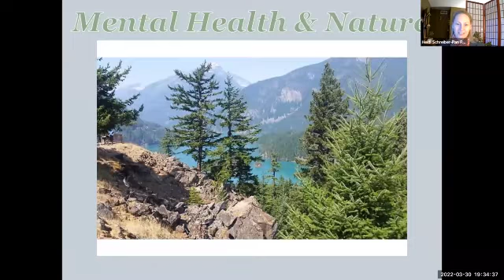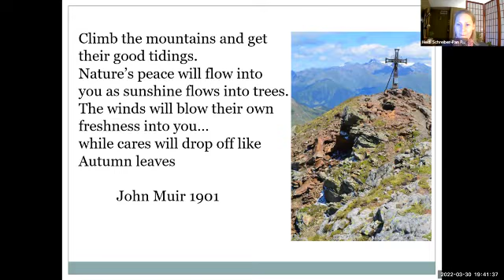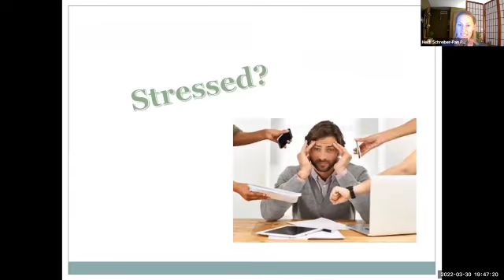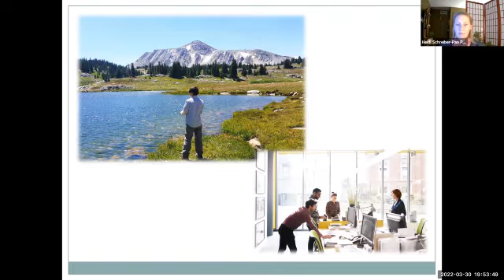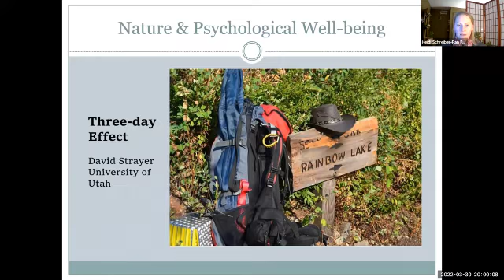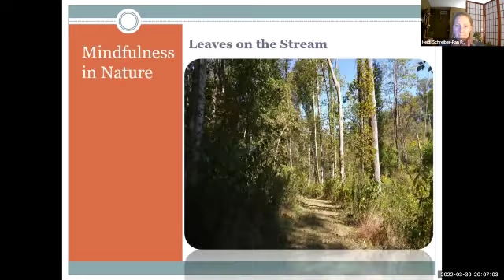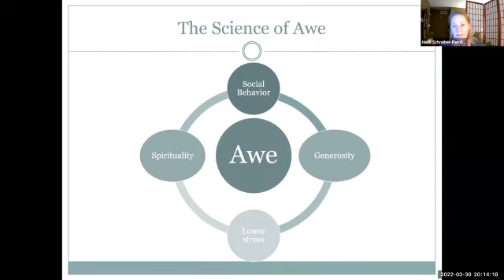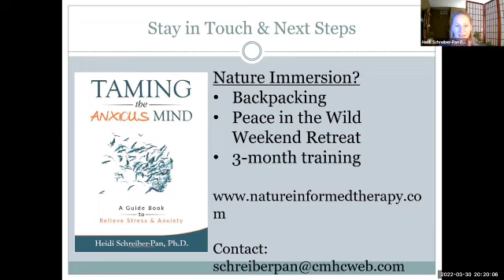Bethany Connect Speaker Series - Dr. Heidi Schreiber-Pan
On select dates, the Bethany Community joins together to think about the great questions raised by our times. The Bethany Connect Speaker Series features members of our faculty, distinguished Bethany alumni from many different fields of study, accomplished professionals in our community, and sometimes even student-led research.

On March 30, 2022, Dr. Heidi Schreiber-Pan spoke about relieving stress and anxiety during difficult times. Dr. Schreiber-Pan specializes in workshops that offer a unique blend of evidence-based practices and psychosocial theories of well-being. Workshop topics include:

1. Relieving Stress and Anxiety During Difficult Times
2. The Role of Nature in Mental Health
3. From Grief to Gratitude